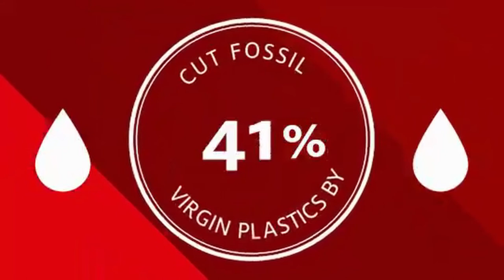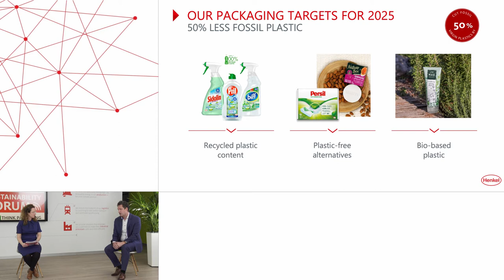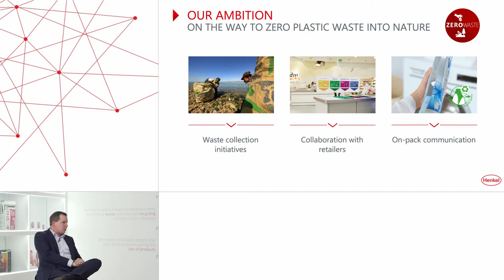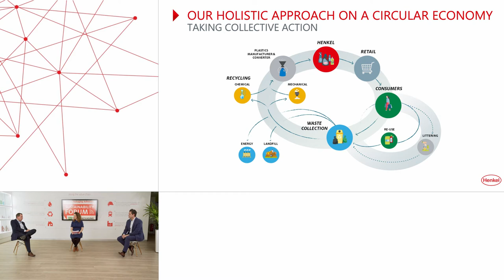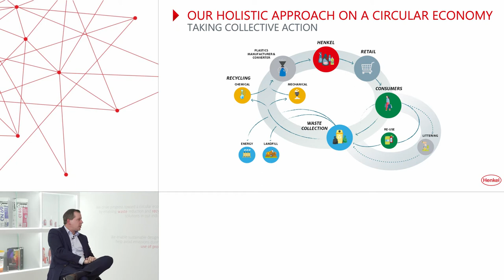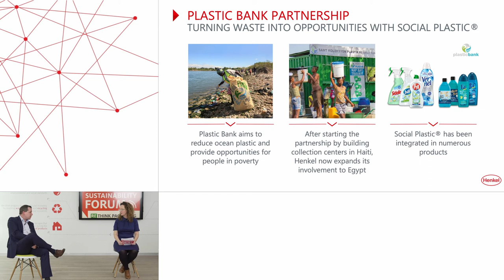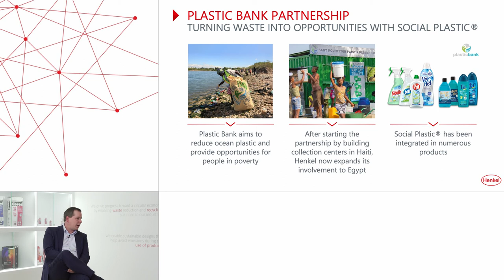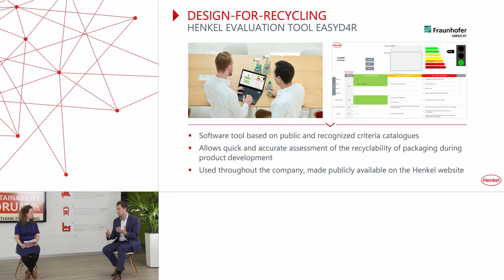Sustainable Packaging in the FMCG Industry with Thorsten Leopold & Philippe Blank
In this panel discussion, Philippe Blank Head of Circular Economy and Packaging Sustainability Beauty Care and Dr. Thorsten Leopold, Director Global Packaging Innovation Home Care talk about the responsibility brand owners have to influence their partners across the value chain and consumers to make sustainable choices.